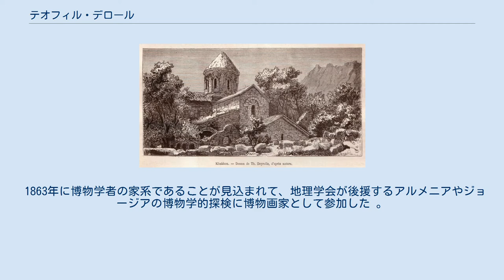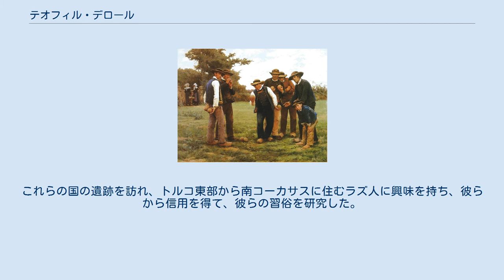テオフィル・デロール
テオフィル・デロール（Théophile-Louis Deyrolle、1844年12月16日 - 1923年12月14日）はフランスの画家、陶芸家である。
エミール・デロールなど多くの昆虫学者を輩出し、パリで生物標本を販売する店を経営した一族の出身であった。
はじめ建築家を志し、エコール・デ・ボザールで建築を学んだ。
建築家のエミール・ヴォードルメールのスタジオで働き始めたが、同い年で、ブルターニュの出身の画家アルフレッド・ギューと知り合った。
2人は親友になり、デロールは絵を学ぶために建築の修行を止めた。
絵画はアレクサンドル・カバネルやウィリアム・アドルフ・ブグローから学んだ。
 1863年に博物学者の家系であることが見込まれて、地理学会が後援するアルメニアやジョージアの博物学的探検に博物画家として参加した 。
これらの国の遺跡を訪れ、トルコ東部から南コーカサスに住むラズ人に興味を持ち、彼らから信用を得て、彼らの習俗を研究した。
この探検の成果として、多くの図版を描き、詳細な説明を残し、フランス帰国後の1869年から数年にわたって雑誌「Le Tour du Monde - Nouveau Journal Des Voyages」に記事を掲載した。
 1871年にアルフレッド・ギューとともに、パリからギューの故郷のブルターニュの港町、コンカルノーの移ることに決めた。
コンカルノーに移った翌年、ギューの妹と結婚した。
ブルターニュの人々を描いた。
コンカルノーにはその後、多くの芸術家が集まった場所となった。
 カンペールの陶器工場の食器のデザインも行い、日本趣味の食器をデザインした。
 東方旅行記の図版 フエナンのパルドン祭り(1892) ペタンクの選手(1887)